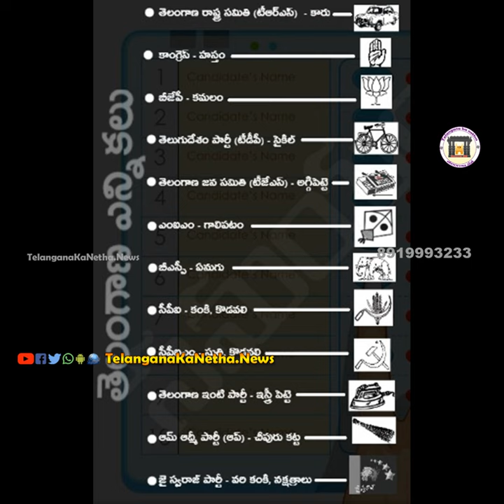82- Achampet (SC) constituency 2018 December Election coverage || Telanganakanetha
Achampet (Assembly constituency) is an SC (Scheduled Caste) reserved constituency of the Telangana Legislative Assembly in India. It is one of 4 constituencies in the Nagarkurnool district is of Telangana. It is part of Nagarkurnool Lok Sabha constituency.